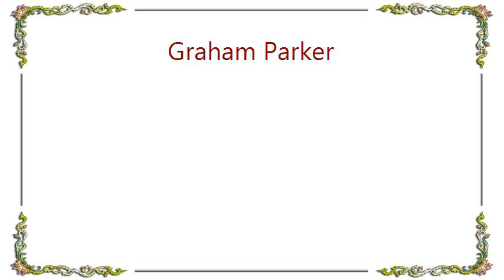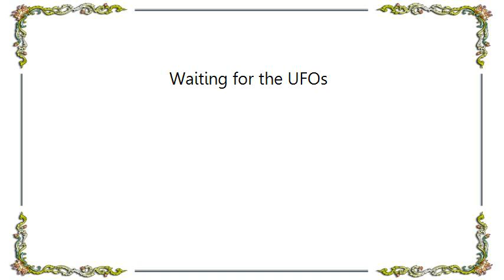Graham Parker - Waiting for the UFOs Lyrics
[Lyrics Graham Parker - Waiting for the UFOs]
No-one can hide it anymore we know it's not imagining
Even the skeptics are unsure when they stop to think
People are not worth their life now they are obsolete
We're dying to be invaded and put the blame on something concrete

Waiting for the UFOs Waiting for the UFOs
We are waiting for the UFOs We know that they're there

We're just a joke they sometimes crack, they'll get away with anything
The government is holding back, they won't say a word
Now is that a light in sky or just a spark in my heart?
Can I accept this as evidence or will that tear the whole act apart?

This new obsession is turning us alien too too
Much more resounding my heart just stopped pounding for you

We are waiting for the UFOs Waiting Waiting